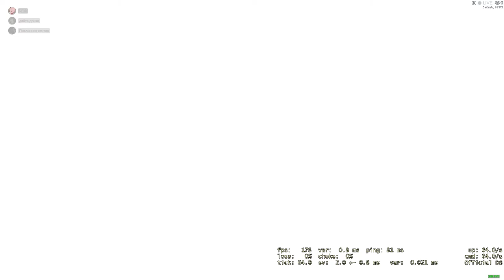Counter Strike Global Offensive №22